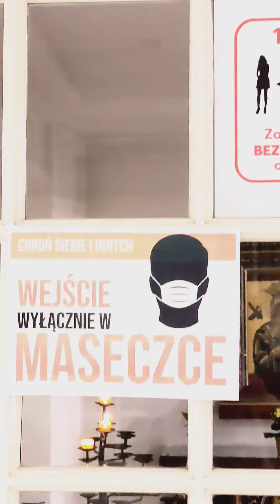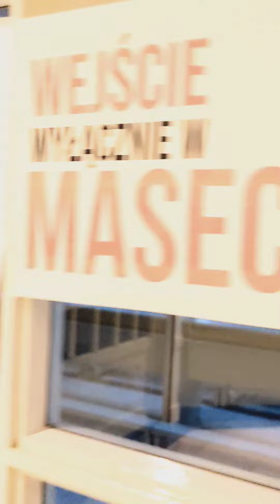21. Oktober 2021